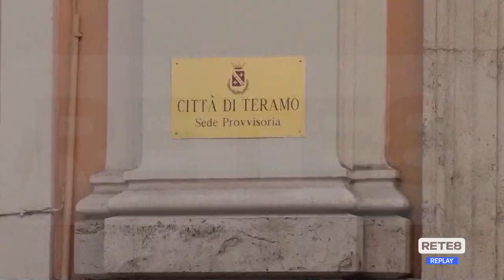Teramo - Al via l'e-bike sharing